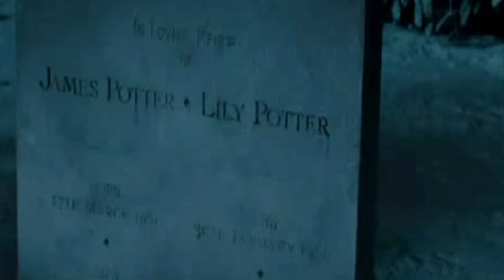Someone Who Cares [Harry Potter]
I made this video for the premiere of the final Harry Potter movie. I hope you all like it!